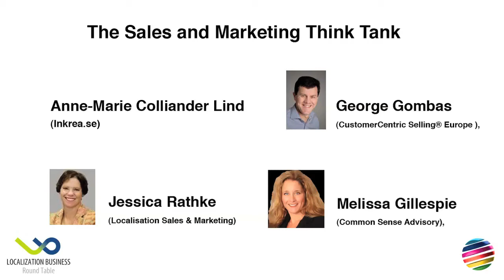Localization Round Table, Sales and Marketing Think Tank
Localization World Barcelona 2011: Localization Round Table, Sales and Marketing Think Tank. Tuesday, 14 June 2011.